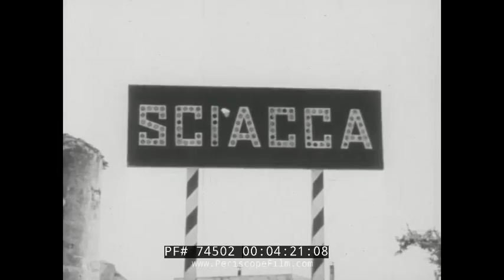THE BIG PICTURE TV SHOW "ARMY IN ACTION" GLOBAL WAR 1943 WWII 74502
This episode of "The Big Picture" TV show, one of the "Army in Action" series, is titled "Global War".  It presents events during WWII in 1943 including Allied assault on Sicily, landings in New Guinea, new offensives in Russia, the drive up the Italian mainland to Rome, and assaults in the Pacific Islands.

Highlights include: The Ploesti oil refinery raid is seen at the 6 minute mark.  The Munda Airfield on New Georgia are seen at 8 minutes.  Soviet forces are seen at the 8:30 mark assaulting German positions.  The collapse of the Mussolini regime and its aftermath are shown at the 11:00 mark, with German forces arriving en masse to Italy.  The fall of Messina is shown at the 12 minute mark.  The drive on Naples, landings at Anzio and the push that followed are seen at the 15 minute mark.  Bombing of Germany by Allied planes is seen at the 21:30 mark.  The Cairo Summit is seen at the 23 minute mark, including great shots of Roosevelt having sandwiches with Ike Eisenhower.